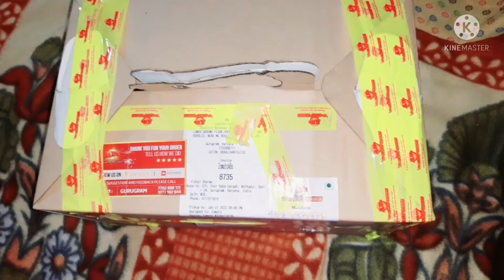Happy New year 2022 celebration 🍾 at home 🏡 ♥